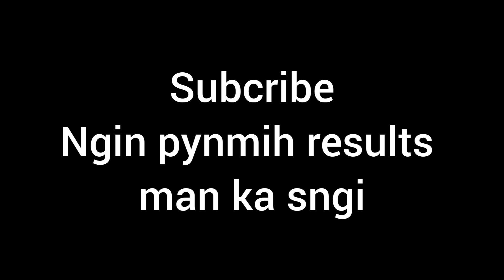Shillong, jowai, ladrymbai Teer result 04/01/2023